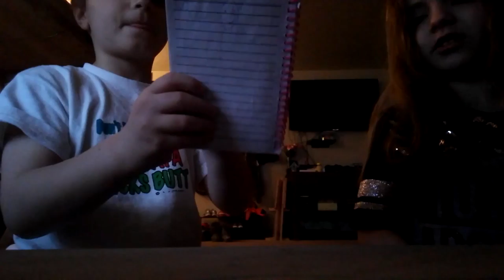Trying to guess our favorite YouTubers by drawing them